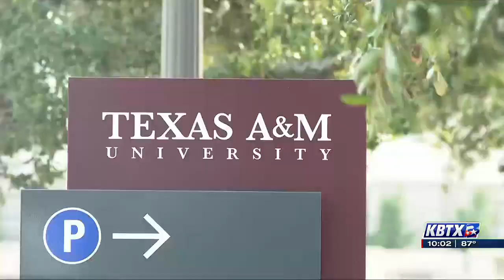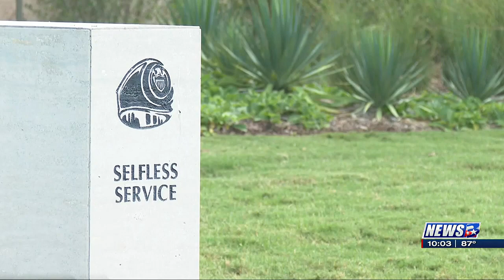Tackling substance addiction: Aggie aims to bring collegiate recovery program to Texas A&M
COLLEGE STATION, Texas (KBTX) -Studies show a significant increase in substance abuse on college campuses nationwide, adversely affecting academic performance, risky or dangerous behaviors, and in some cases serious injury or death.

According to the National Institutes of Health, more than 100,000 individuals in the U.S. died from a drug-involved overdose in 2021, including illicit drugs and prescription opioids.

Efforts are currently underway to establish a program at Texas A&M University to aid students struggling with substance abuse and addiction.

The drive behind this initiative stems from personal tragedy. Angie Rogers, an Aggie, and mother, experienced the devastating loss of her son, Brandon “Bubba” Rogers, in 2015 due to a drug overdose. Unfortunately, this tragic incident is not an isolated event, as the number of lives lost to drug-related fatalities continues to rise annually.

“I hate that he’s a statistic,” expressed Rogers. “In 2021, it was over 107,000 lives lost in just a few short years.”

Angie says Brandon’s struggle with addiction began at an early age. He sought treatment and overcame his battles but later relapsed. Angie believes that if had Brandon had access to more specialized recovery programs he could have beat addiction.

“We are changing the trajectory of students’ lives with programs like this and I feel strongly that had I had my son in a recovery high school or if he had been in a collegiate recovery program when he went to college I think he’d be alive today,” said Angie.

Experts say substances like alcohol, marijuana, and prescription pills have increasingly gained popularity on college campuses nationwide, posing a significant challenge to student well-being. It is precisely this trend that fuels Rogers’ determination to bring a collegiate recovery program to Texas A&M.

“It’s a place where students who find themselves struggling with excessive drinking or drug use can seek help and receive support,” said Rogers.

Kevin Doyle, President and CEO of the Hazelden Betty Ford Graduate School of Addiction Studies, one of the country’s top addiction treatment centers, notes a shift in university responses to students dealing with addiction.

“In the past, the general response was disciplinary, often leading to expulsion or sending students to treatment. However, we must now consider how to support a student who is in recovery,” said Doyle.

“Students are becoming more and more educated and they have expectations about what their college or university will offer to them,” Doyle added.

While Angie cannot bring Brandon back, she believes as an Aggie and mother she is called to help make a difference when a need arises.

“I hate that I lost my son. It’s the worst pain imaginable, but I’m grateful that God has provided me an opportunity to utilize this pain for a meaningful purpose,” expressed Rogers.